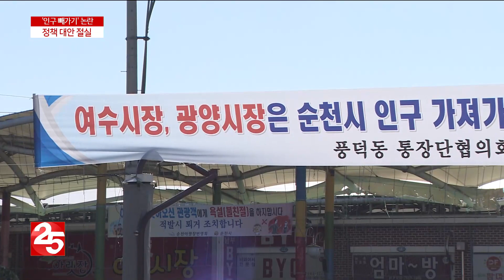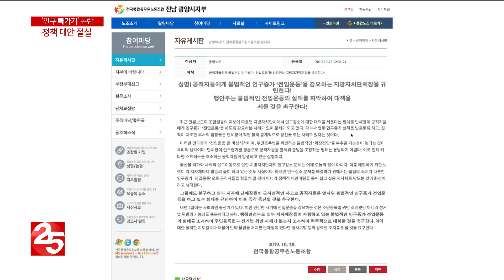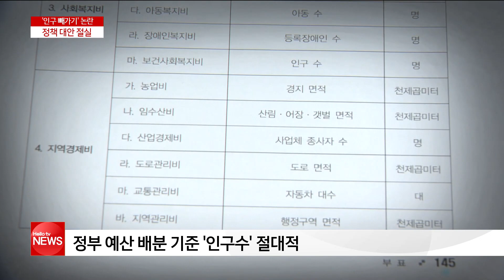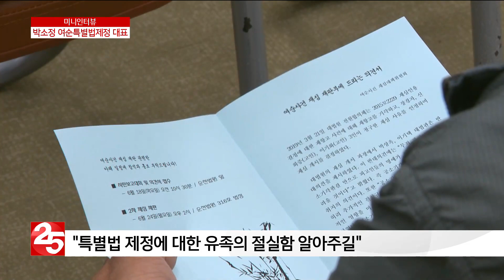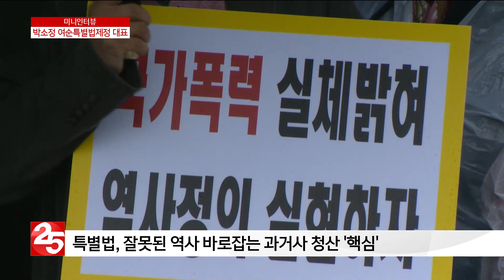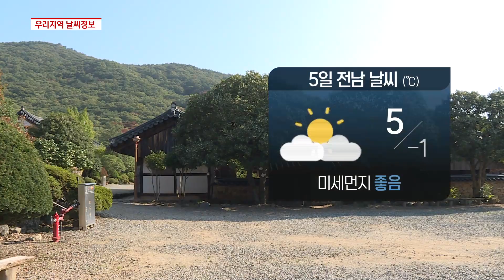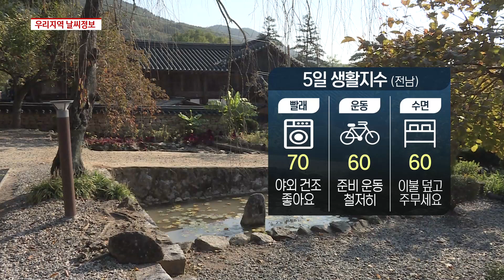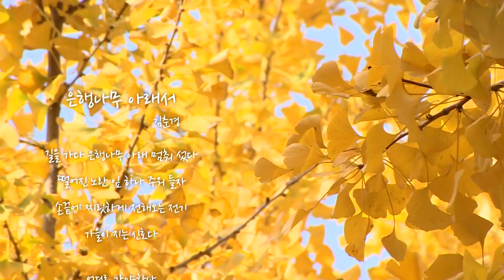헬로TV뉴스 전남 12월 4일(수) 19년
1. 광양만권 인구 빼가기 ′논란′
2. 생명의 탐진강 만들기 ′첫 발′
3. 여순사건, 반드시 규명돼야 할 ′역사′